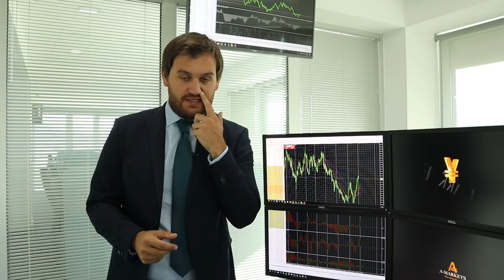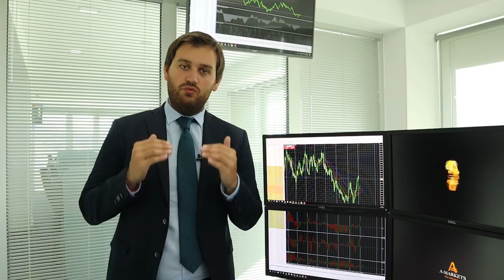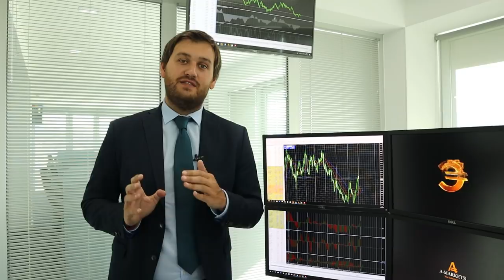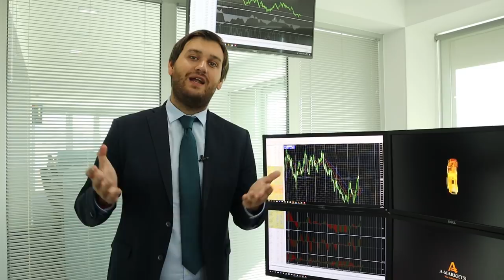Китай и США возобновили переговоры. Надолго ли?